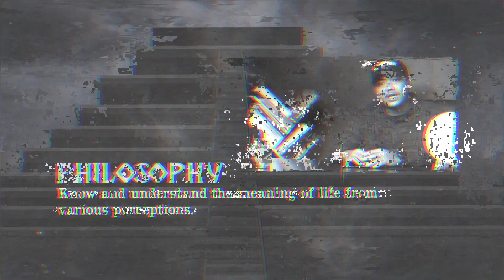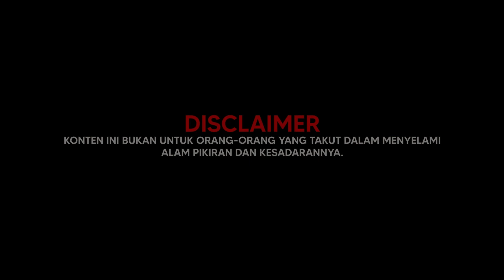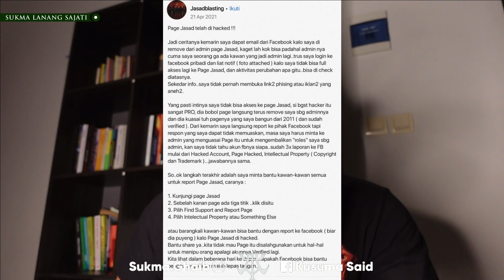Bau Busuk Itu BJORKA...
𝙋𝘼𝘿𝙀𝙋𝙊𝙆𝘼𝙉 𝙄𝙇𝙈𝙐 𝙃𝙄𝙆𝙈𝘼𝙃
𝙎𝙐𝙆𝙈𝘼 𝙇𝘼𝙉𝘼𝙉𝙂 𝙎𝘼𝙅𝘼𝙏𝙄

Kepmenkumham RI nomor :
0013764.AH.01.04.TH.2019

𝐊𝐎𝐍𝐒𝐔𝐋𝐓𝐀𝐒𝐈 |
Via WhatsApp Setiap Hari : 𝟬𝟳:𝟬𝟬 - 𝟮𝟯:𝟬𝟬
Konsultasi Langsung : Hanya Janji Temu

• 𝐏𝐑𝐀𝐊𝐓𝐈𝐒𝐈 𝐈𝐋𝐌𝐔 𝐅𝐀𝐋𝐀𝐊
• 𝐒𝐏𝐈𝐑𝐈𝐓𝐔𝐀𝐋 / 𝐒𝐔𝐏𝐑𝐀𝐍𝐀𝐓𝐔𝐑𝐀𝐋
• 𝐑𝐔𝐐𝐘𝐀𝐇
• 𝐈𝐋𝐌𝐔 𝐇𝐈𝐊𝐌𝐀𝐇 𝐑𝐔𝐇𝐀𝐍𝐈𝐘𝐘𝐀𝐇
• 𝐓𝐀'𝐖𝐈𝐋 𝐌𝐈𝐌𝐏𝐈 / 𝐓𝐀𝐅𝐒𝐈𝐑 𝐌𝐈𝐌𝐏𝐈
• 𝐌𝐄𝐓𝐀𝐅𝐈𝐒𝐈𝐊𝐀
• 𝐍𝐋𝐏 / 𝐇𝐘𝐏𝐍𝐎𝐒𝐈𝐒
• 𝐏𝐀𝐑𝐀𝐏𝐒𝐈𝐊𝐎𝐋𝐎𝐆
• 𝐌𝐄𝐍𝐓𝐀𝐋 𝐇𝐄𝐀𝐋𝐈𝐍𝐆 𝐓𝐑𝐄𝐀𝐓𝐌𝐄𝐍𝐓

‼️‼️ 𝐏𝐄𝐑𝐇𝐀𝐓𝐈𝐀𝐍 ‼️‼️
Peraturan pembagian (share) video dll sbb:
➼ Dilarang mengedit dan memotong video yang dapat menimbulkan kesalahpahaman.
➼ Tidak diperkenankan meng-upload ulang (Re-upload), meng-edit sebagian atau seluruhnya video-video di channel Youtube kami dan memanfaatkannya untuk keperluan komersil (tidak boleh monetize)